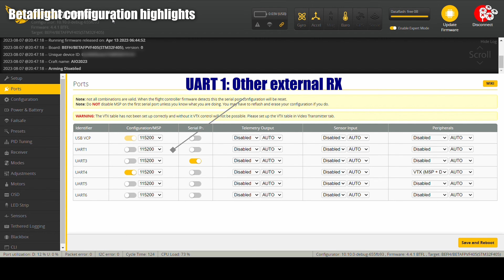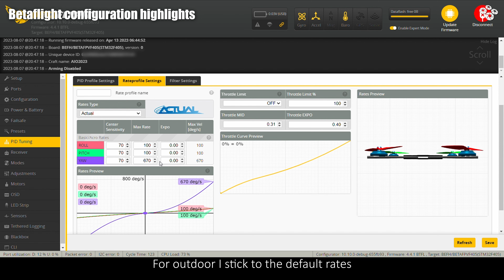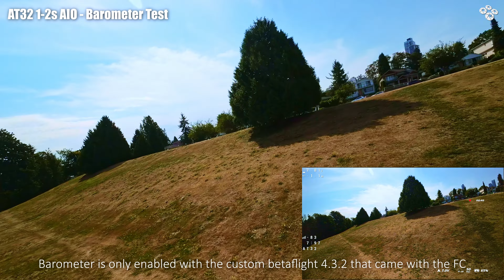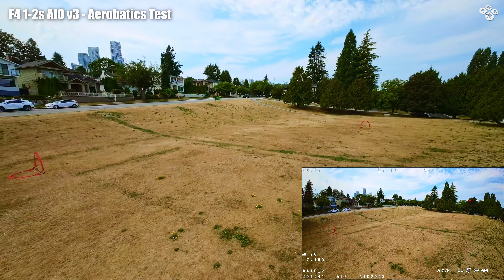BetaFPV Pavo Pico vs Pavo Pico - new flight controllers build, test, race, and more (4K)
Are you looking for a new flight controller for your sub 100g project? BetaFPV released two new FCs for the Pavo Pico, the F4 1-2s AIO v3 and the AT32 AIO. The prior has a F4 STM32 processor while the latter has, namely, an AT32 processor that offers comparable performance.

Both flight controllers are almost identical in layout and features; a total of 5 UARTs with 1 occupied by the built-in ELRS rx. The UART based receiver allows standalone ELRS firmware to be flashed onto it. There are plenty of UARTs so there is even room for a GPS module if needed. Lastly, they also threw a barometer in and removed the OSD chip.

In this episode we will take a look at the new flight controllers closely, build them, and take them to a FPV race course and see how they perform.

Color Grading with Dehancer

for those who are interested to try the plugin for free. Happy editing!

Find me on:
fb, yt: Flying Pudding

Chapters
0:00 Intro
0:32 F4 1-2s AIO v3 unboxing
1:41 AT32 1-2s AIO unboxing
2:51 v2, v3, and AT32 Comparison
4:10 Builds
5:26 Betaflight settings
6:24 Race test
7:16 Signal test
7:45 Barometer test
8:10 Aerobatics test
8:52 Flight time
9:01 Next episode preview